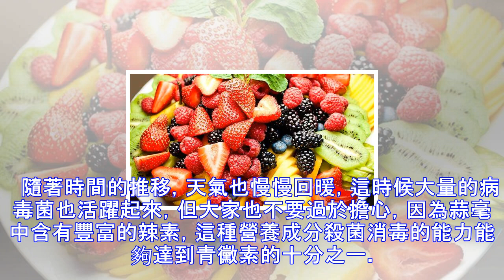看看你吃過幾種？即使你喜歡吃其中的一種，也會對身體健康大有益處。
春天鳥語花香，是萬物復甦的季節，尤其是現在，大地的小草小花們都開始蠢蠢欲動了，這時候也是我們養身體的好季節，平時就要多吃以下這3種菜，雖然不起眼，但是養生的效果非常好。   看看你吃過幾種？即使你喜歡吃其中的一種，也會對身體健康大有益處。       春天養生就要多吃蒜毫：   蒜毫是春天特有的美食，能夠食用的時間非常的短，如果你不抓緊吃，蒜毫也就慢慢的老去了，不會那麼的鮮嫩了，所以，在春天的時候食用是最好的季節。   隨著時間的推移，天氣也慢慢回暖，這時候大量的病毒菌也活躍起來，但大家也不要過於擔心，因為蒜毫中含有豐富的辣素，這種營養成分殺菌消毒的能力能夠達到青黴素的十分之一。   多吃可以...
源: pixpo